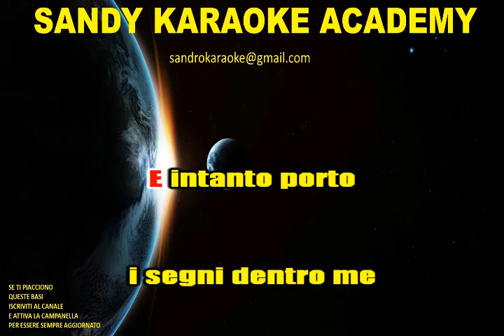KARAOKE TESTARDA IO (IVA ZANICCHI) (VERSIONE ELECTRO TANGO) TONALITA' UOMO (demo)